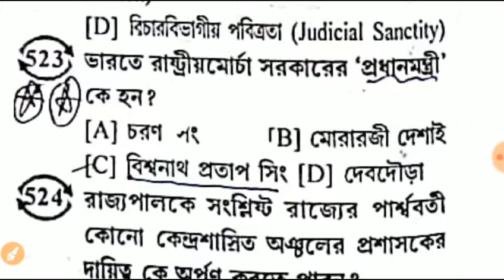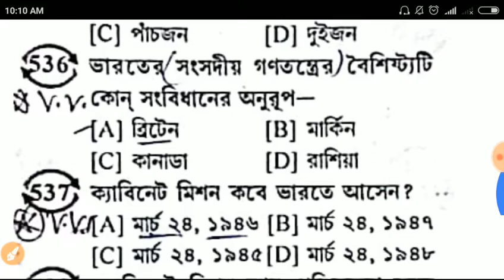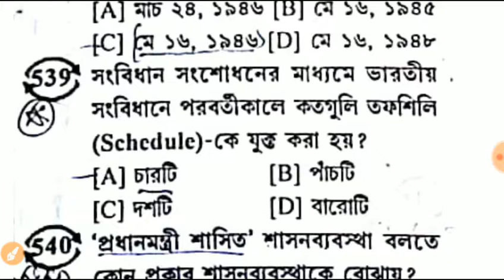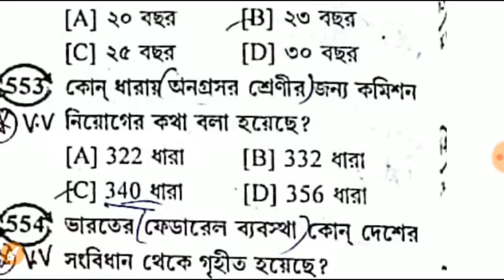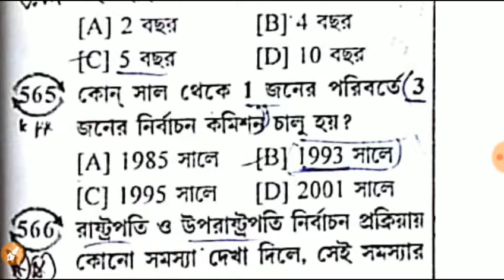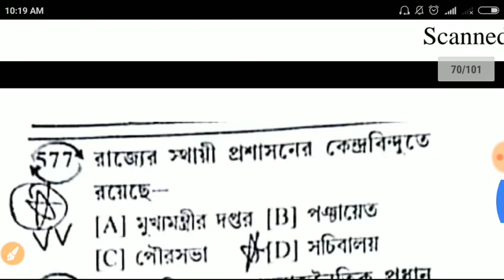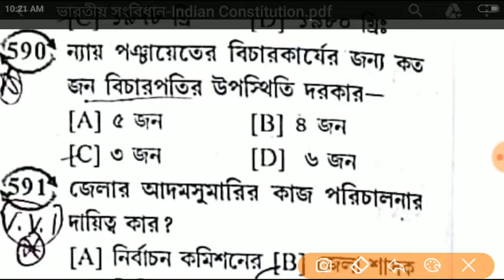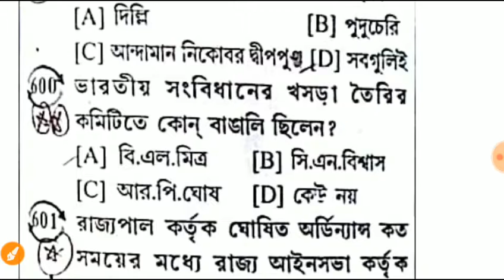Important 1000/part-6 Indian constitution and political science Wbcs/psc/Miscellaneous Exam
2)Gk
                                3) Current                     AFFAIRS.4.) Reasoning. 5) Important tricky Maths.
6) Bengala Grammar.